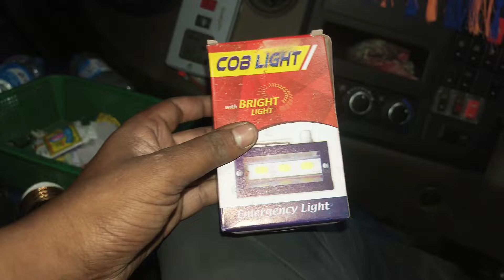গাড়ি মার্কেটের ব্যাপারে বাপী ভাইয়ের মালিক কি বলল | এবং গাড়ি লোড হয়নি নিয়ে ছোট গাড়ি দেখে এলাম।